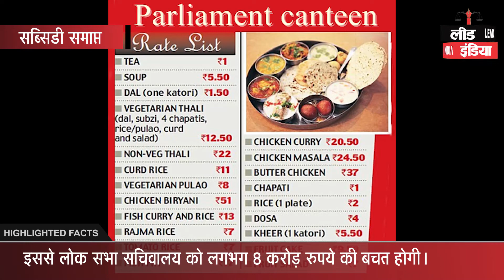No more subsidy on food in Parliament canteen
वाटसेप पर बहुत जोक चलते थे कि अगर देश में हर 15 किलोमीटर पर संसद वाली कैंटीन खोल डी जाए तो भारत सरकार को अपने सारे राशन योजनाओं से छुट्टी मिल जाएगी और हर कोइ भर पेट भोजन खा पाएगा|
lila
lipa
apani jodi
lin
lead india news
lead india law associates
subhash singh
lead india publishers association
lead india
india
Subsidy on food
food in Parliament canteen
food prices will increase
jokes on whatsapp
Government of India
ration schemes
People were very angry
cheap food
expensive food
food in canteen
Lok Sabha Secretariat
8 crore rupees annually
loss
old rate
chicken curry
Samajwadi Party